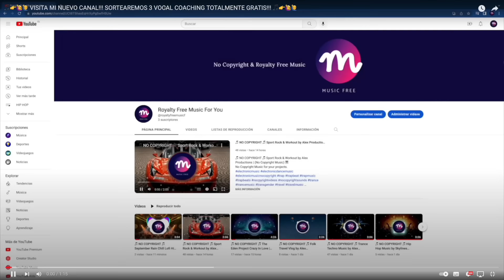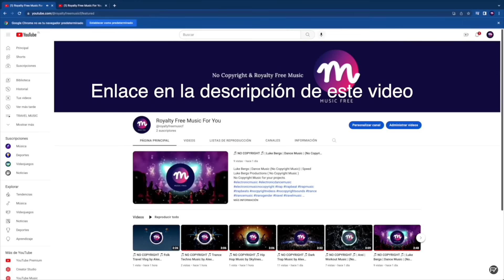FERNANDITO VILLALONA CANTANDO HÁBLAME MI VIDA | ANALIZANDO SU CANTO POR PRIMERA VEZ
▶ Visita mi Otro Canal de Música Sin Copyright!!
▶ Descarga tu video con clases de canto!! PRECIO: Una donación completamente voluntaria.